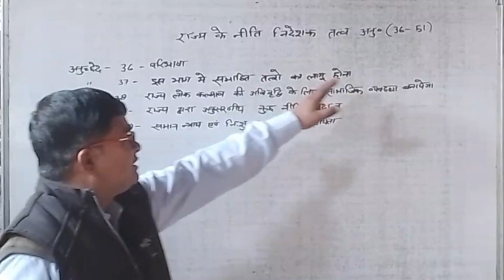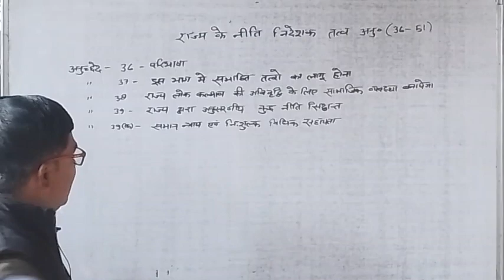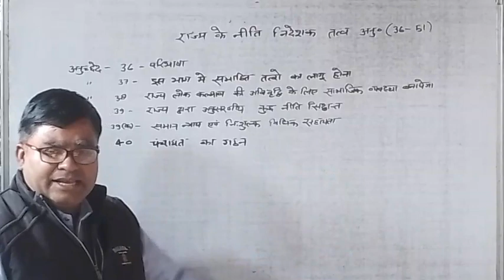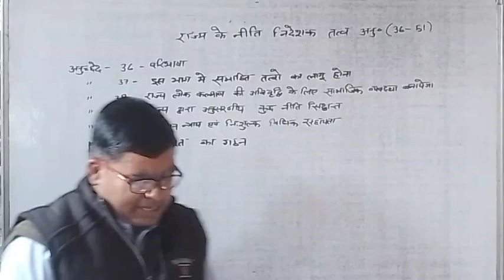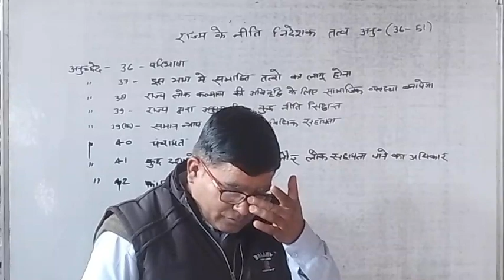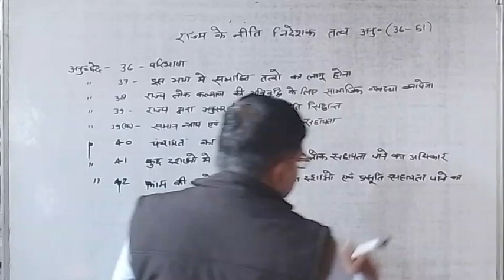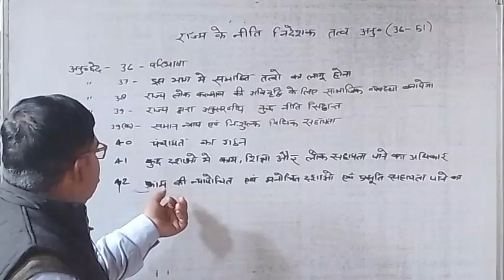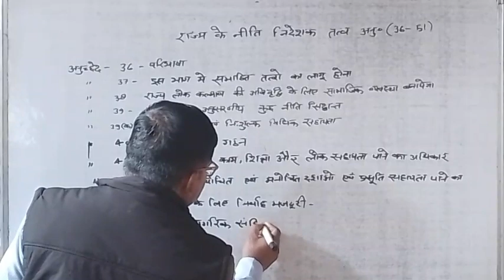Fundamental Rights Part 3